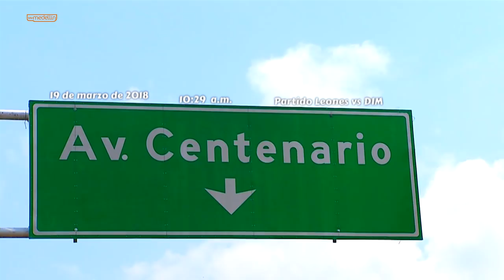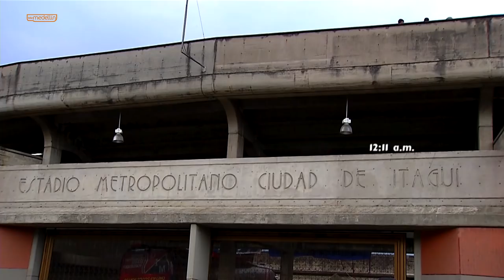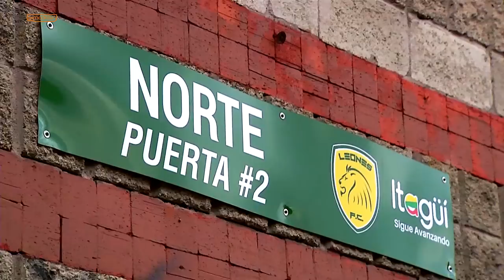Capítulo 4 - Murga del Indigente, caravana a Itagüí [Del Barrio a La Cancha 2018] Telemedellín